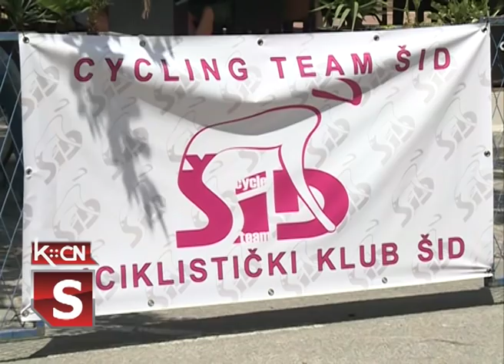Trka ulicama Save Šumanovića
Juče je održana biciklistička trka “Ulicama Save Šumanovića” u organizaciji Biciklističkog kluba Šid uz podršku  biciklističkog Saveza Srbije i Opštine Šid. Pobednik trke bio je Admir Kolašinac, član BK Partizan iz Beograda.